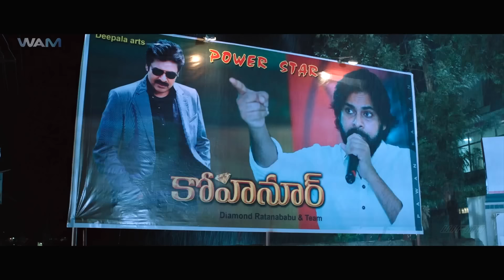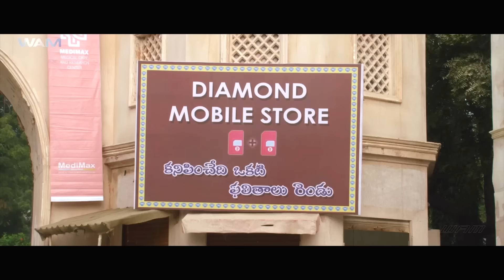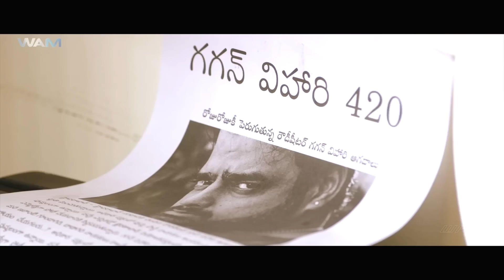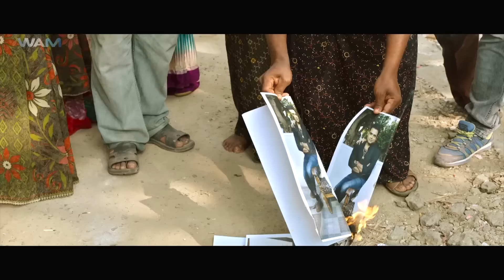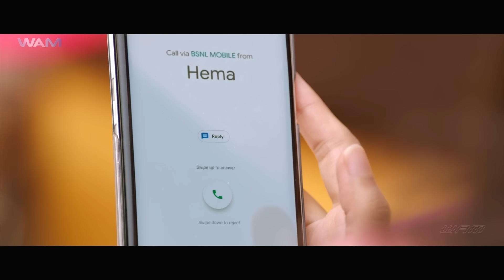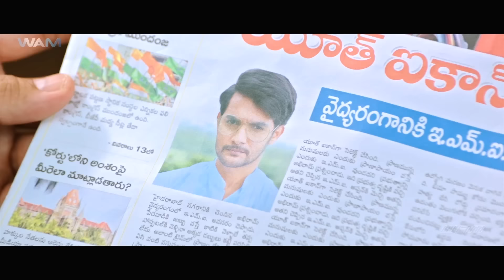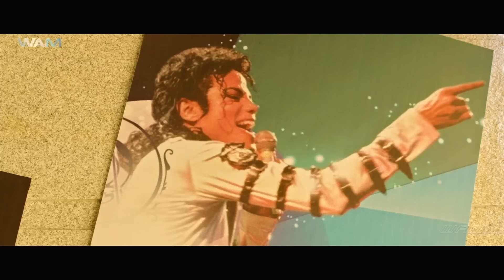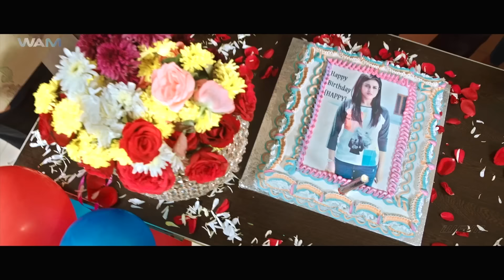Aadi, Mishti "Blockbuster South Action Movie | Latest Hindi Dubbed Movie |South Love Story Movie HD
Credits:
Directed by Diamond Ratna Babu
Produced by  Srinkanth Deepala, Kishore
Starring: Aadi Saikumar, Mishti Chakraborty & Rajendra Prasad

synopsis
A man lives a complicated life as he tries to deal with his dual personalities, Abhi and Ram. Things turn topsy-turvy when he encounters a woman named Happy and falls for her.